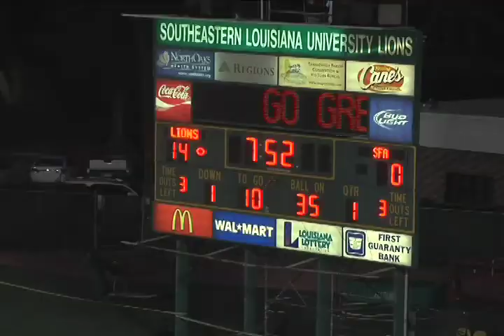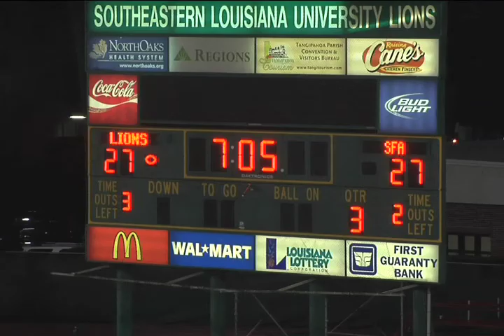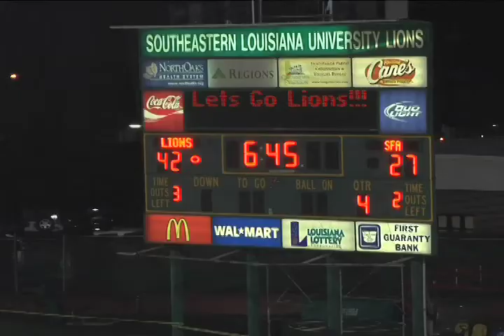Football Highlights vs. SFA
Southeastern Louisiana football highlights from Southland Conference victory over Stephen F. Austin